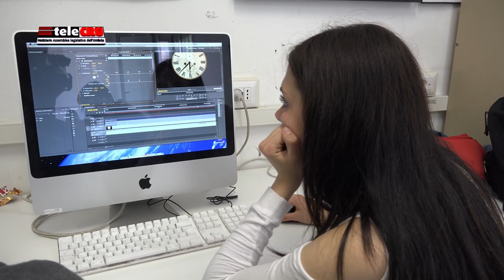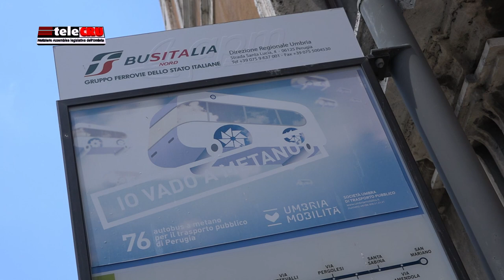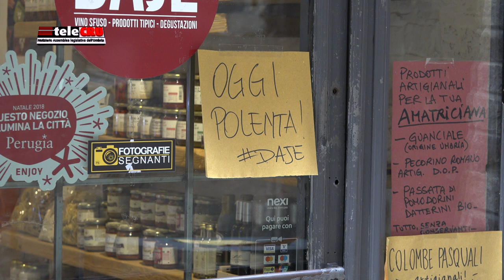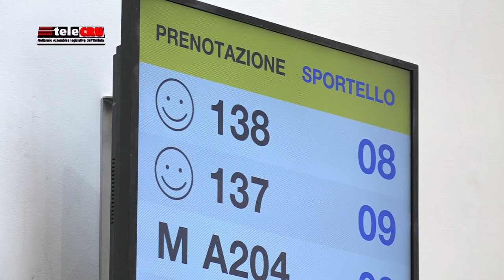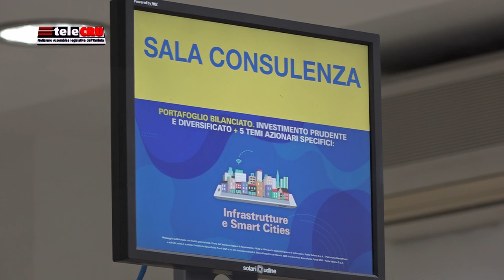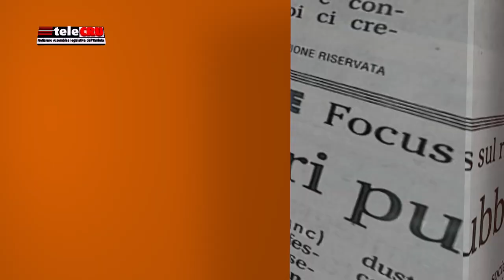TeleCru numero 474 di giovedì 15 aprile 2021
I servizi della puntata numero 474: Risoluzione unitaria per la riapertura in sicurezza di scuole e Università, mozione a sostegno dei ristoratori, lavori nelle Commissioni consiliari permanenti, ultimi atti depositati dai consiglieri regionali.